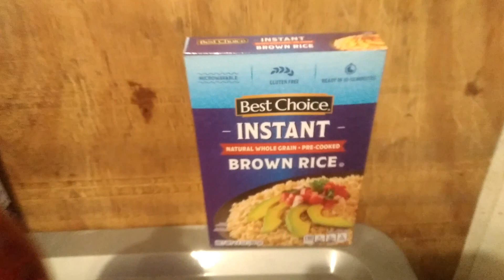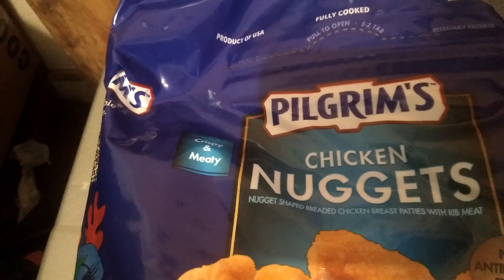Bin There Dumpster That Haul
Found abit in the dumpster and bought some items too.

Would you like to send me mail. The Address Is Below!

I FEEL BLESSED and HONORED to have such a BEAUTIFUL YouTube FAMILY!
GOD HAS BLESSED ME WITH MY FAMILY! I LOVE YOU FAMILY!

I like to go dumpster diving when able to, show you my purchases, show you my fur babies, review some food items and make other videos for your enjoyment.

I really like saving things from the dumpsters that are still good and usable. I dumpster dive for my dogs, me and sometimes my family, been going through financial difficulty. GOD has been a BLESSING TO US with food and other items.

IT IS TRULY APPRECIATED AND IT HELPS ME SO VERY MUCH!

THANK YOU for BLESSING THIS CHANNEL, I AM GLAD YOU ARE HERE AND ARE A PART OF MY FAMILY! I TRULY APPRECIATE YOU! THE PEOPLE WHO MAKE THIS CHANNEL GREAT!

THANK YOU VERY MUCH! HAVE A TRULY WONDERFULLY BLESSED DAY and NIGHT!

Outlaw Creative/Junior
Pocahontas, AR. 72449